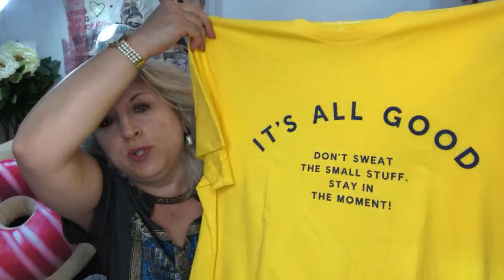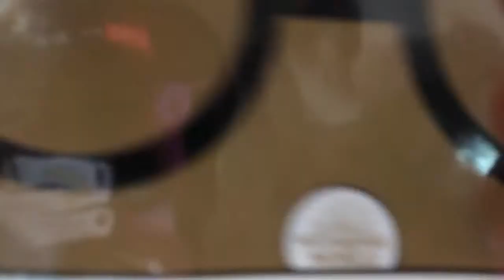Nouveautés Pierre Ricaud et Haul Primark... 1ère sortie masquée!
Hebdo live, live, hebdomadaire, beauty mag senior, hebdo show, nouveautés, Beauty Mag, COVID 19, corona virus, pandémie, épidémie, primark, haul, pierre Ricaud, crèmehydratante, centellaasiaticacrema, centellacreme, cremecentella, centellacremereparatrice

Ce show est un peu comme un magazine dans lequel je présente les produits que j’ai testés dans la semaine, les produits qu’il m’arrive de recevoir ou encore mes achats

Bref, une sorte de résumé de la semaine pendant lequel nous avons aussi le plaisir d’échanger sur toutes sortes de sujets

Sommaire de l’Hebdolive du 22/05/2020

Crème & Soins du visage à la Centella Asiatica - Hydratation et Eclat

Haul Primark

XOXO

TheMouse

Intro JibJab